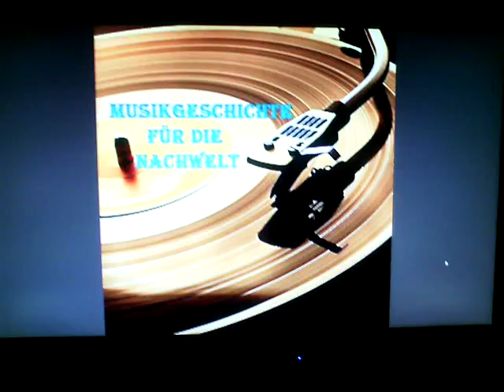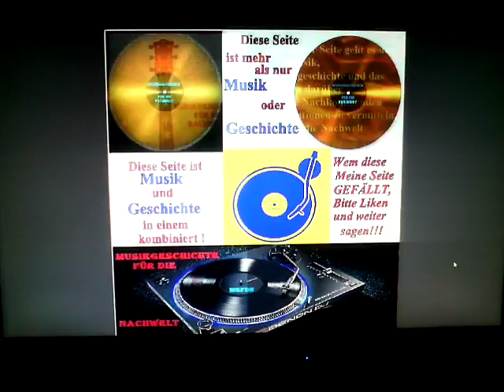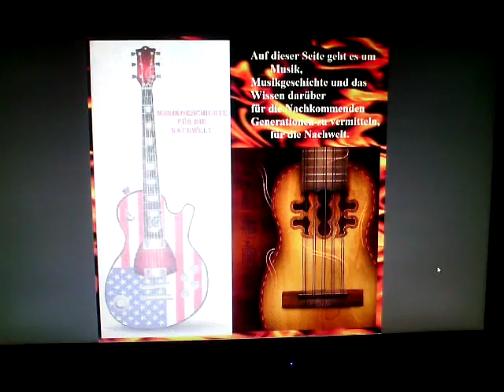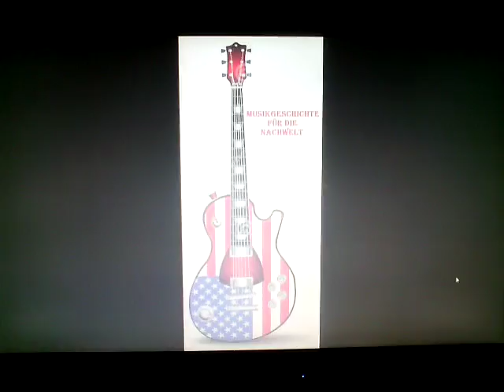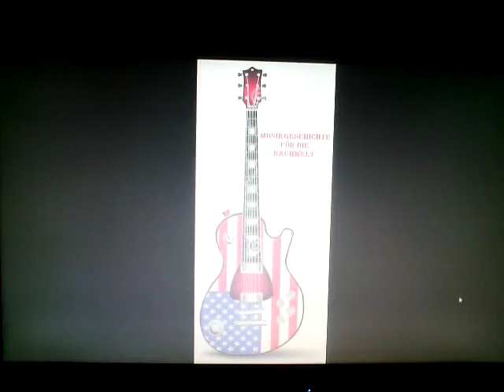Musikgeschichte für die Nachwelt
Die Seite gibt es nur bei Facebook!